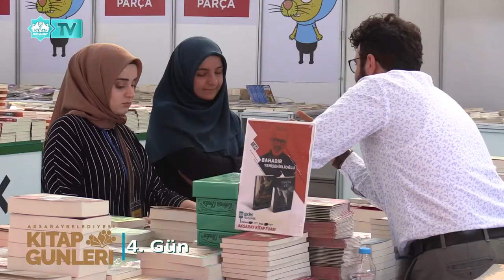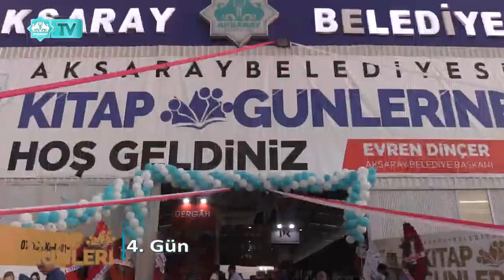Aksaray Belediyesi Kitap Günleri - 4. Gün